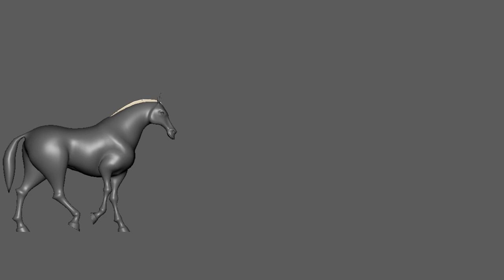Horse Animations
Horse walk, trot, and gallop animations